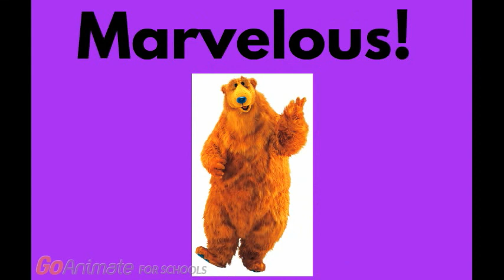My Favorite/Least Favorite Character List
It's Finally Here!!! Please RMO if you like or hate these characters! Asshurts disrespectors like Go Fag's &amp; UTTP Members Will Be Terminated.